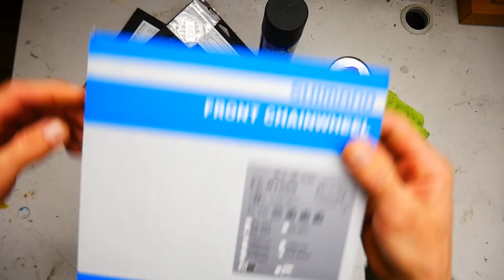Budowanie idealnej korby do roweru gravelowego